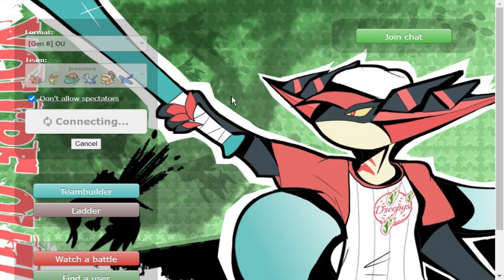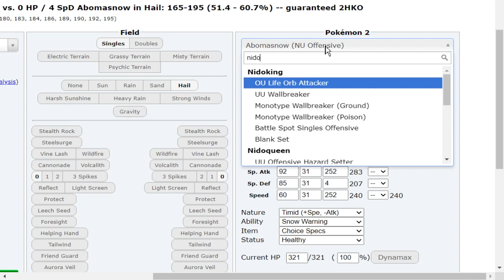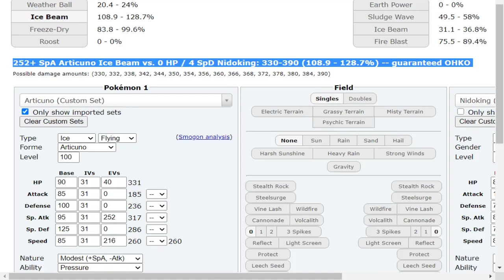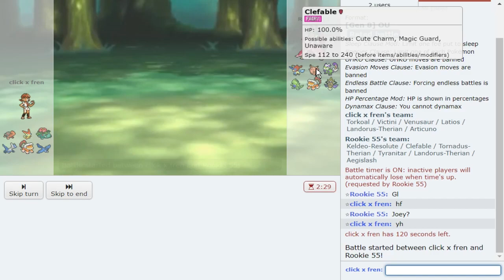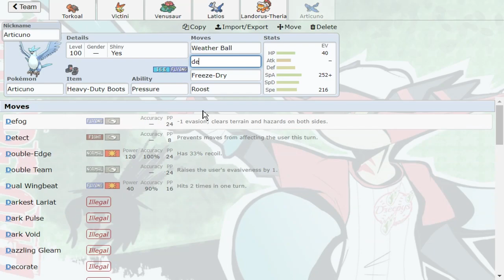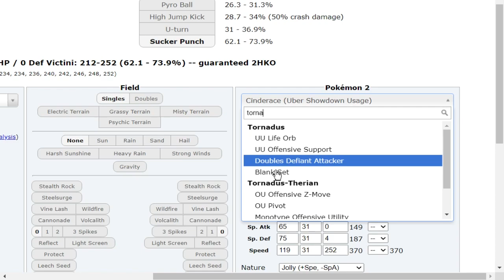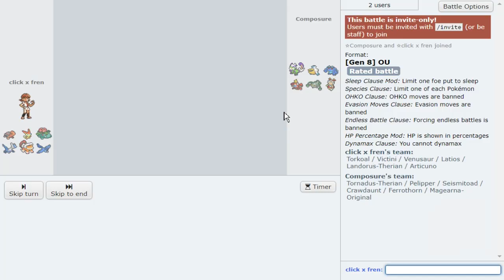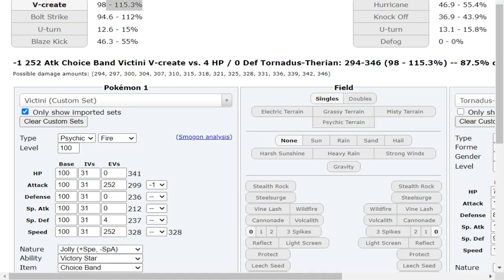WEATHER BALL ARTICUNO! OU SUN'S SECRET WEAPON!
Weather Ball Articuno on Sun Teams can break through steel types like Magearna in Pokemon Sword and Shield, the Crown Tundra! Yah thought sun could only follow one archeotype? NAH, WE THROW IN FREEZE DRY ARTICUNO! Hope you guys enjoy this Pokemon Sword and Shield OU Showdown live with Weather Ball Articuno!

asfgerthrrth Enjoy!